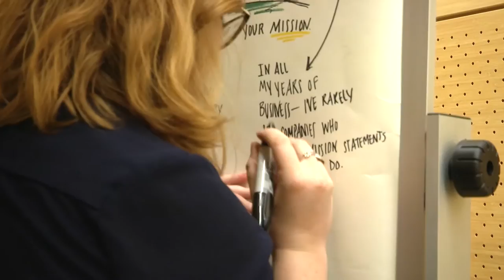The Future of Fashion I The New School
The Future of Fashion at Parsons School of Fashion at The New School hosted by Zady, is in honor of Fashion Revolution Week, a global movement calling for awareness and action to ensure a more transparent, sustainable and ethical future for the fashion industry. Marking the anniversary of the Rana Plaza clothing factory collapse in Bangladesh in 2013, Fashion Revolution Day honors the 1,134 lives lost and 2,500 innocents injured during the world’s most catastrophic manufacturing tragedy in history and looks to the future where the industry no longer is the second most polluting sector.

The event will feature a panel discussion from the following industry leaders in sustainability: Patagonia Vice President of Environmental Affairs Rick Ridgeway, stylist Sarah Slutsky, and Quartz fashion reporter Marc Bain. It will be moderated by our CEO Maxine Bédat, and introduced by Parsons' Dean of Fashion Burak Cakmak.

Speakers:
- Maxine Bédat
- Burak Cakmak
- Sarah Slutsky
- Rick Ridgeway
- Marc Bain

Location:
63 5th Ave, New York, NY 10003, United States
Monday, April 18th, 6:30 pm - 9:00 pm